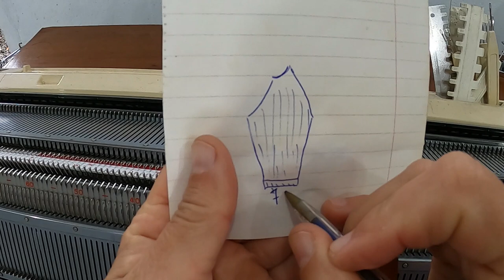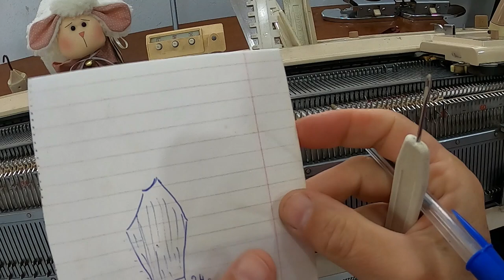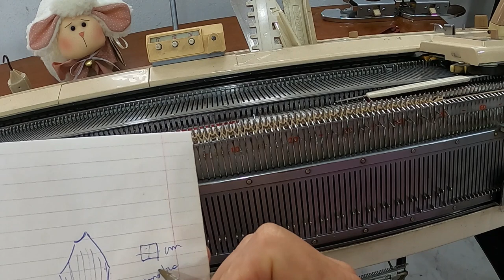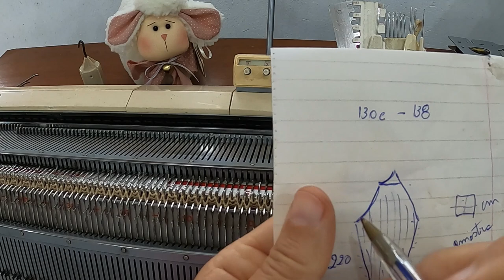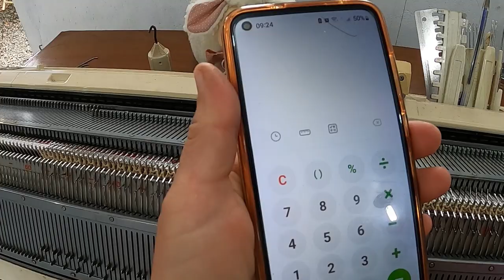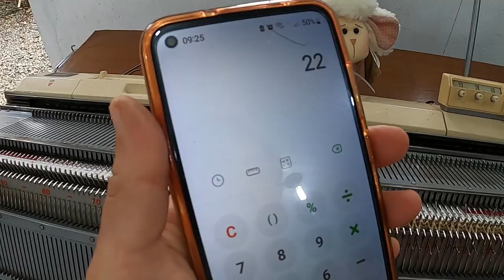dúvidas da frontura de máquina de tricô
Neste vídeo tirando algumas dúvidas sobre trabalhos na frontura e confecção de uma manga com amostra de ponto em malha fechada.
Confira !!!